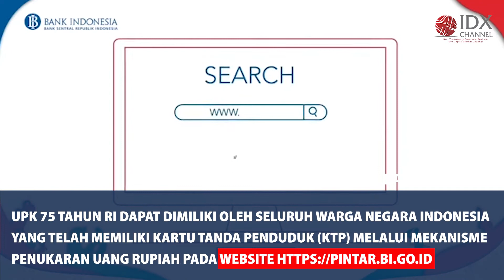UANG BARU PECAHAN RP75 RIBU, INI PENAMPAKANNYA